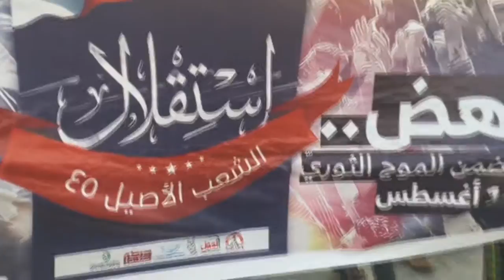مسيرة "استقلال الشعب الأصيل 45" إنتصاراً لآية الله قاسم وتمسكاً بالإستقلال - بلدة عالي 14/8/2016